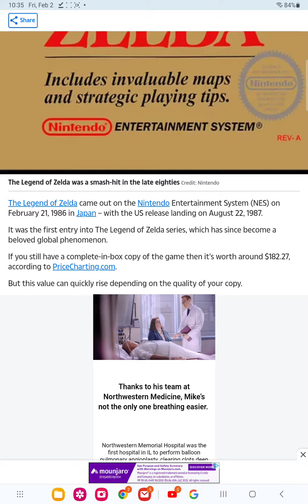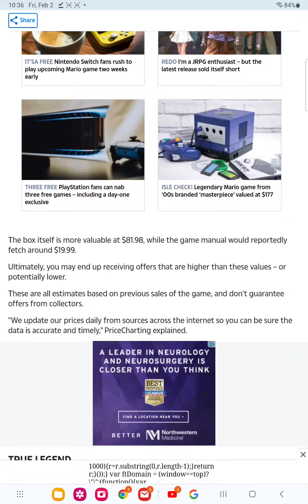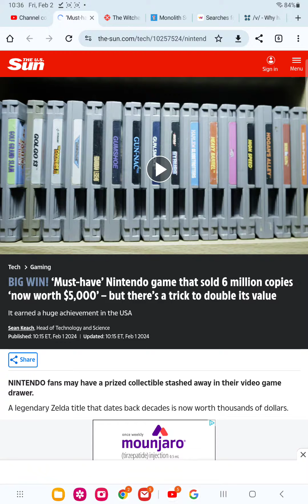the original zelda can be wroth alot